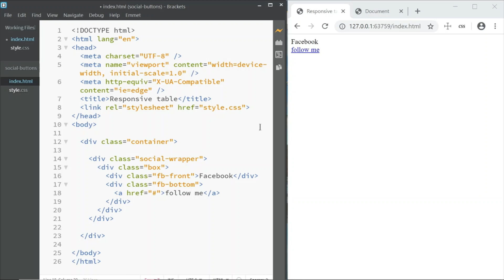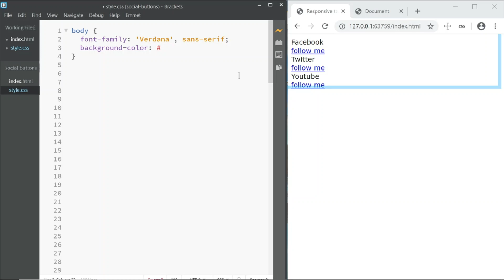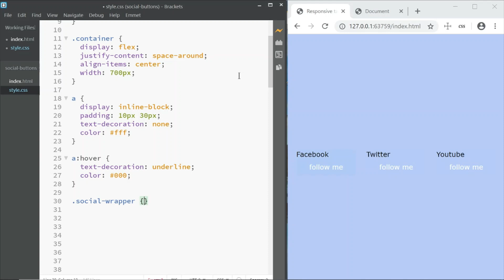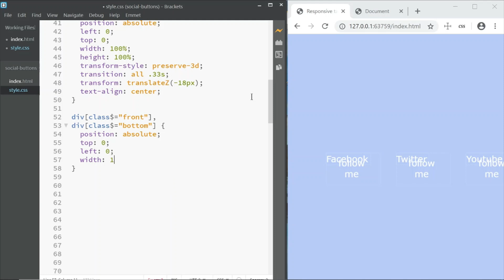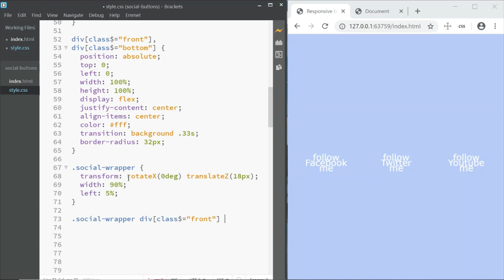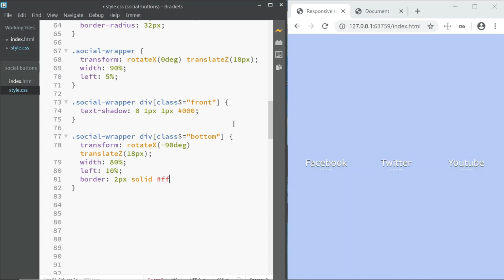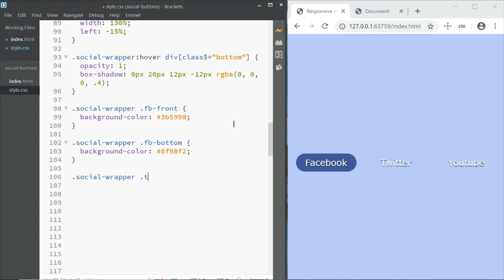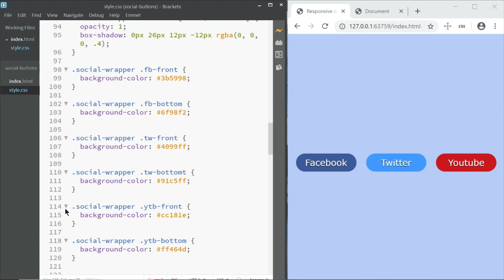Social Buttons With Awesome Hover Animation Using HTML & CSS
Social Buttons With Awesome Hover Animation Effects Using HTML and CSS.
Looking for some attractive button styles with cool hover effects to use in your website? Learn how to animate buttons using CSS and how to create awesome hover effect on buttons using HTML & CSS.